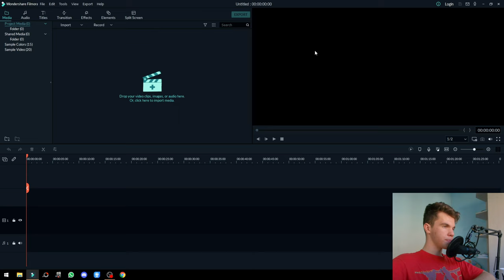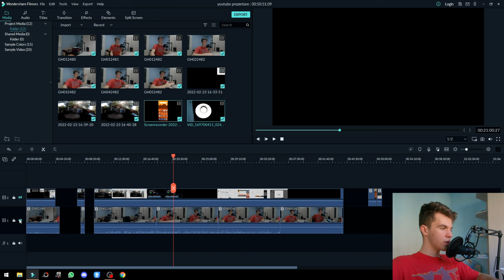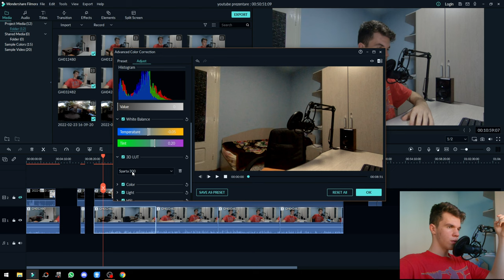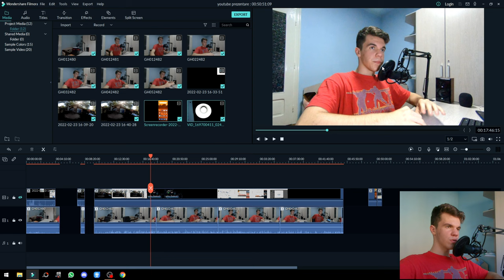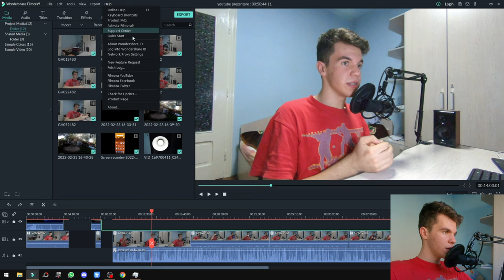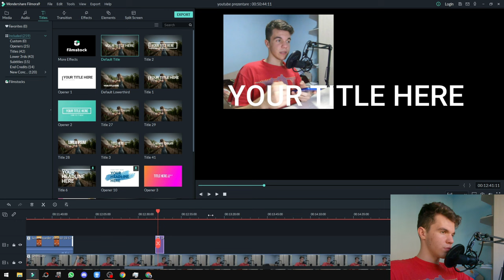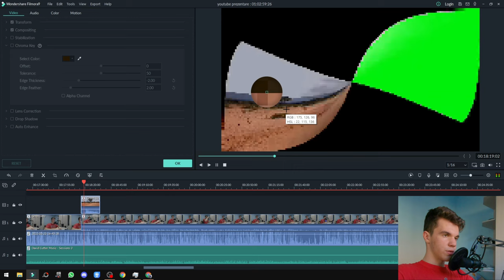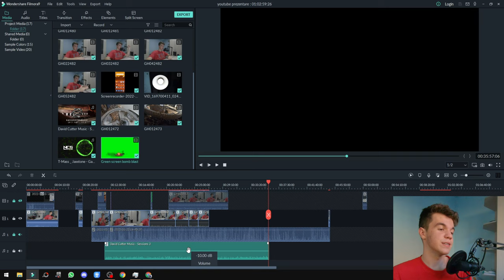Bazele editarii video pentru Youtube